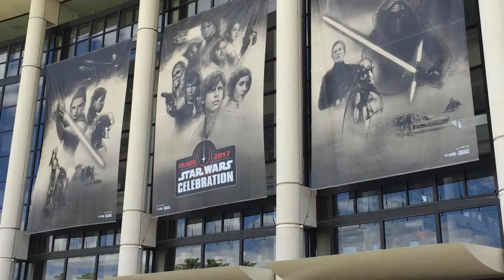Scenes from Star Wars Celebration 2017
Droids, cosplay and LEGO creations were everywhere at Star Wars Celebration, April 13-16, 2017, in Orlando, Fla. (Jayson Peters, NerdvanaMedia.com)